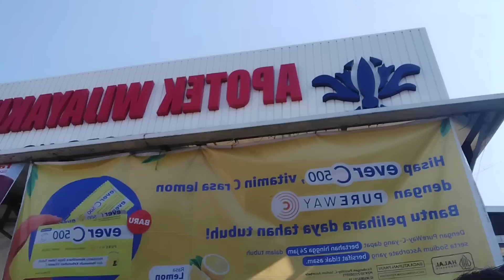IKUT ERMA MADUMONGSO USG KE SPESIALIS KANDUNGAN..